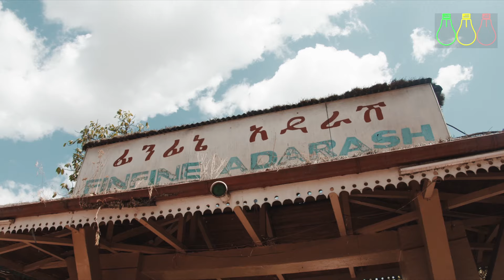ሰበር የኮንዶሚኒየም መረጃ ! ቤቶች ልማት ጨከነ! ኮንዶሚኒየም አበቃለት ! Ethiopia House and Business Info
ሰበር የኮንዶሚኒየም መረጃ ! ቤቶች ልማት ጨከነ! ኮንዶሚኒየም አበቃለት !